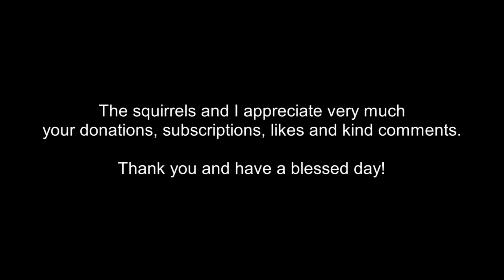Squirrel tries to steal all the food but it turns into an epic fail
Natural and safe medicine to eliminate and prevent worms